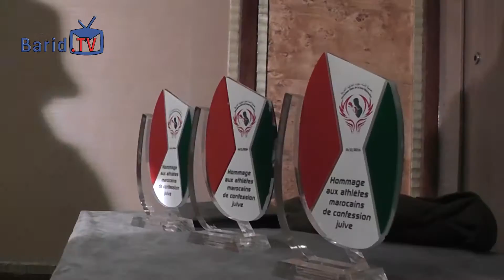قدماء نجوم الملاكمة المغاربة اليهود يحتفون بمناسبة عيد اﻻستقلال واليوم العالمي للتسامح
تحت شعار “تعايش وترابط”، أُقيمت مساء أمس الأربعاء بفندق شيراتون،  أمسية تكريمية لقدماء نجوم الملاكمة المغاربة اليهود بمناسبة عيد اﻻستقلال واليوم العالمي للتسامح بحضور الجالية اليهودية ونائب عمدة الدارالبيضاء عبد المالك لكحيلي.